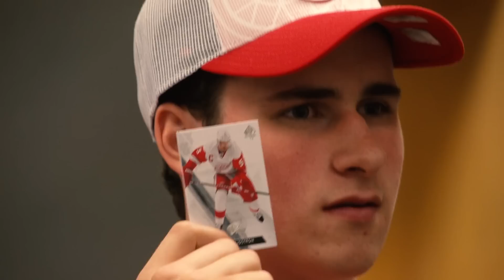Draft Day Dream with Dylan Larkin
As part of the Extended Coverage connected by AT&T, we followed 2014 Red Wings first round draft pick, and Michigan native, Dylan Larkin as he goes through the media gauntlet.